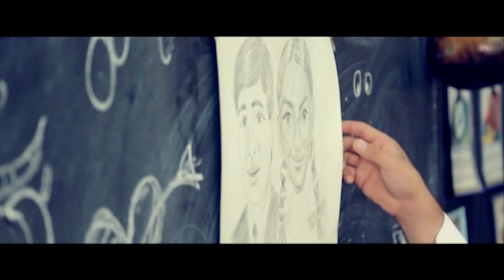Doniyor Bekturdiyev - Qop-qora | Дониёр Бектурдиев - Коп-кора